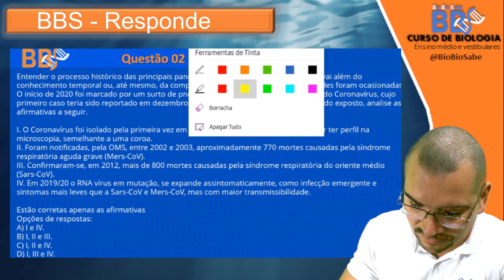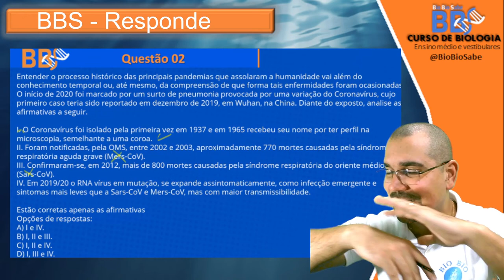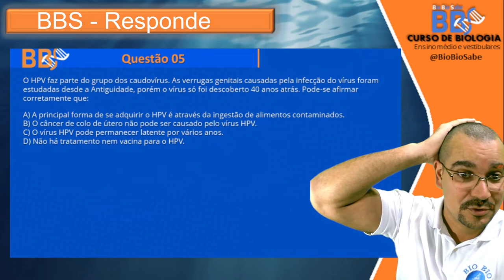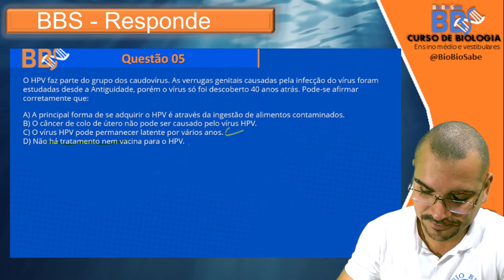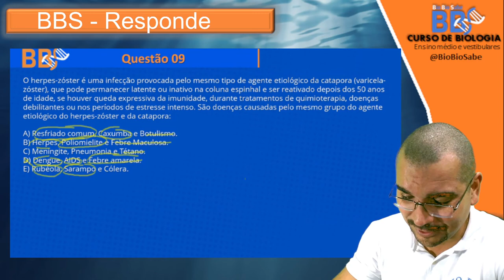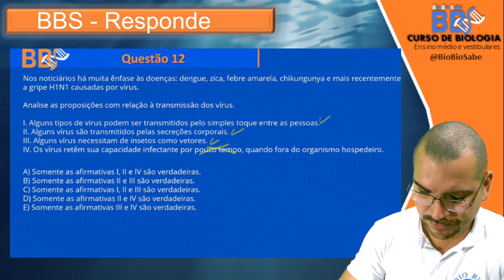Viroses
Fala Alfredão, fala Jéssica.